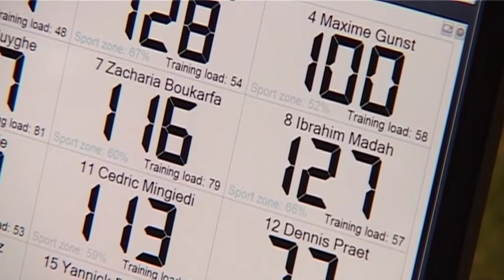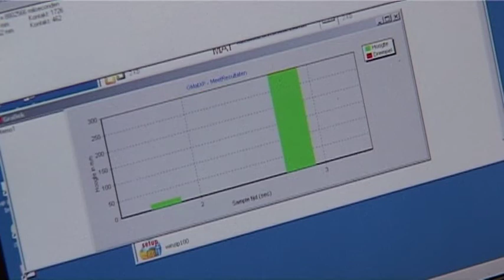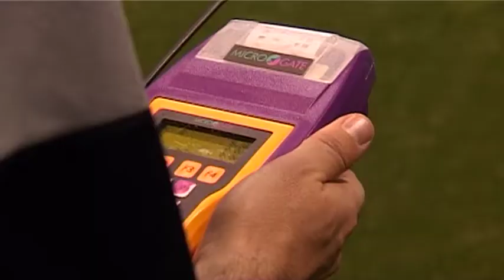Topsportlab for Nike Football